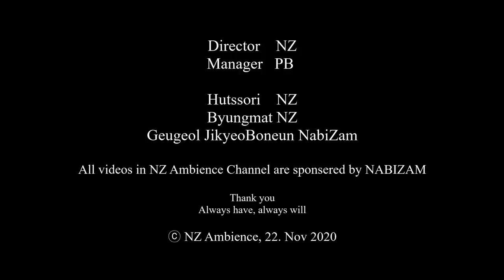뭔가 이상한 생존신고